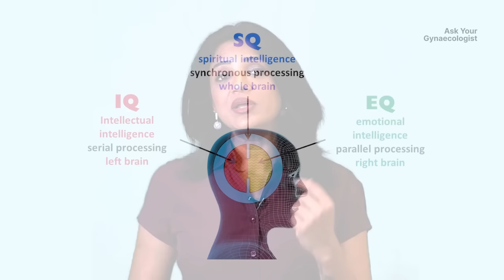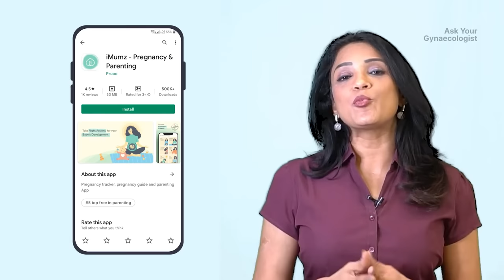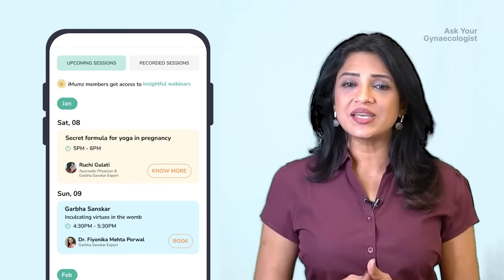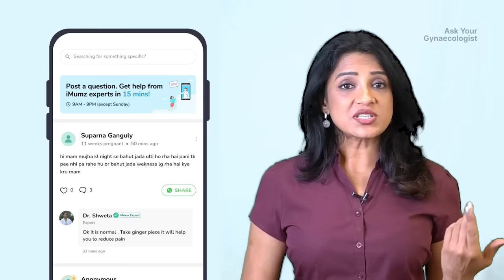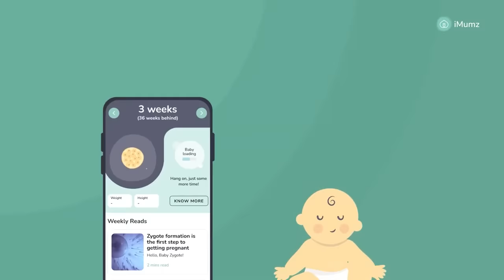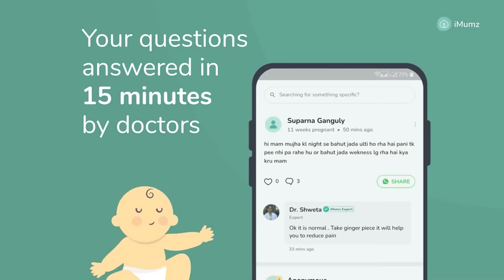Pregnancy￼ में बच्चे का iq कैसे बढ़ाये में Dr Sonal Parihar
iMumz ऐप से जुड़ें और बदलें अपनी गर्भावस्था को

6 लाख से अधिक गर्भवती महिलाएं iMumz  पर भरोसा करती हैं और इसके कई कारण हैं

iMumz ऐप का लक्ष्य आपकी गर्भावस्था की पूरी अवधि को सबसे ज्यादा आरामदायक और यादगार बनाना है, इसके लिए हमने एक ऐसा ऐप बनाया है जो आपको आपकी पूरी गर्भावस्था के दौरान क्या करना है, कब करना है और कैसे करना है बताएगी।

वो भी हर रोज।

iMumz ऐप में आपको मिलेगा-

योगा आपको और आपके शिशु को स्वस्थ रखने के लिए
रागा जो आपके शिशु के मानसिक विकास को बढ़ावा देते हैं
ध्यान क्रियाएं जो आपको खुश और शांत रखती हैं
अपने शिशु से बात करने की क्रियाएं
ज्ञानवर्धक और मनोरंजक कहानियां
एक्सपर्ट्स की सलाह
विभिन्न प्रकार के विषयों पर वेबिनार्स और क्लासेज

iMumz ऐप इस्तेमाल करने से 6 लाख से अधिक गर्भवती महिलाओं  को लाभ हुआ है।  आप भी आज ही जुड़िये iMumz ऐप से